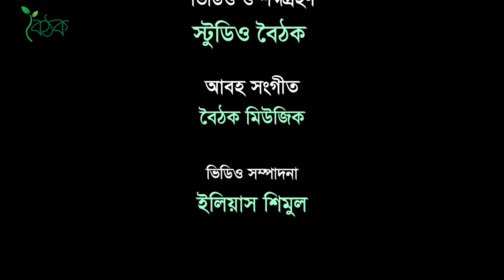ভালোবাসার মতো ভালোবাসলে । সুবল সরকার । হাসান মাহাদী । গানের আবৃত্তি